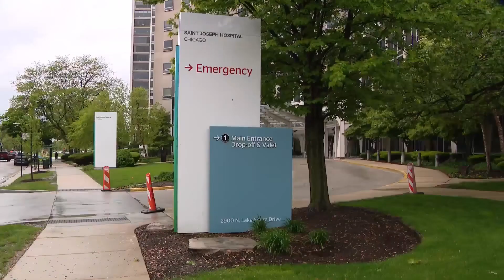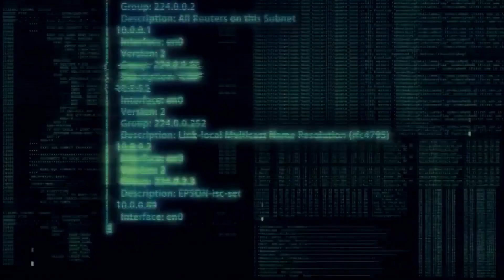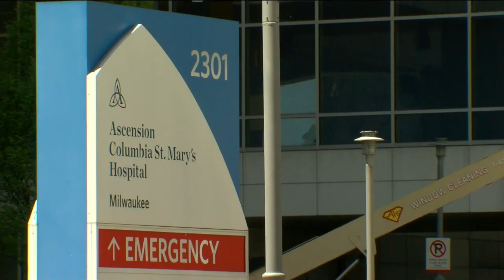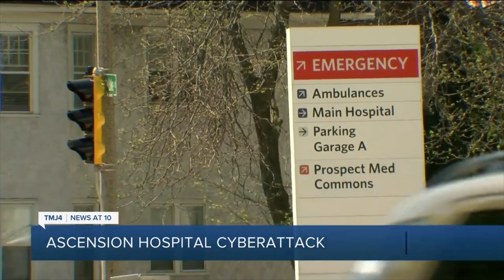Cybersecurity Awareness Tv 05 11 24